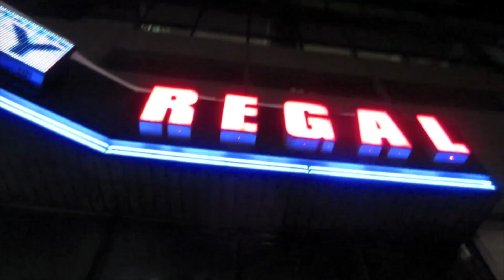The Great Wall - MMJ Movie Review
MaffmanJones reviews a film about Matt Damon and a Chinese army fighting giant monster lizards! Is this serious drama oscar bait something worth seeing this weekend?